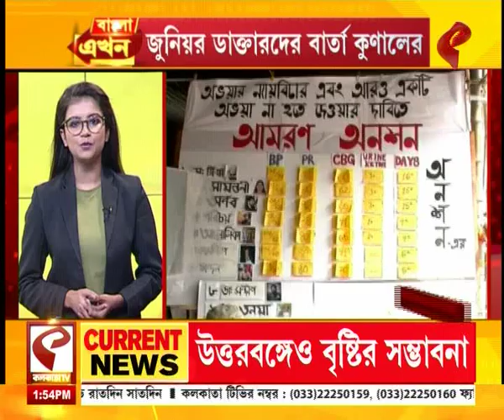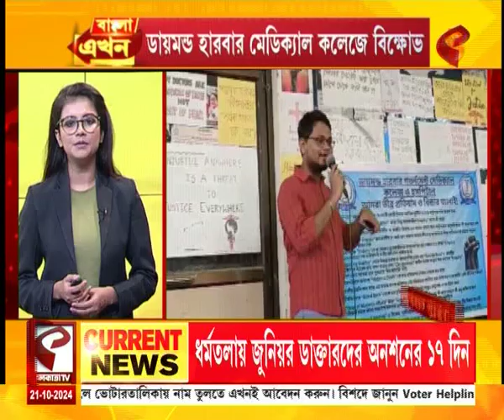বাংলা এখন (Bangla Ekhon) | বাংলা এখনে দেখুন রাজ্যের সবচেয়ে আপডেট খবর